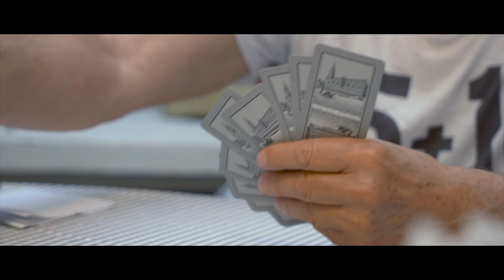"NEL POSTO GIUSTO" Official Video - 15+18 / Il Veneto Imbruttito vs Abusivi feat Monica Morgan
“NEL POSTO GIUSTO“.

Special Guest 15+18

Disponibile su : Spotify, iTunes,Google Play

Diretto da: Nicola Gusella, Abusivi e Andreas Ronco

Ringraziamenti: Monica Morgan, Alberto Muraro, Gianluca Conselvan, Pablo DaVilla, Icio Hate Studio.

Testo: “Nel Posto Giusto“

‘’Bevo vino e birra se posso
Sono originario del posto
Con dio ho un rapporto speciale
Anche se poi sembro banale /volgare
Guido meglio da ubriaco
Sono il guidatore designato
Ma se faccio un’inversione
Rischio di perdere el motore

È bello viaggiare dai colli al mare
Il posto più bello è il nostro
E non me ne frega un cazzo di quanto
Fa 15 e 18

Me la vivo di gusto
Sono nel posto giusto
Cerco un difetto
Ma è tutto perfetto
Non faccio brutto
Sono solo me stesso

Mi piaci con la nebbia sai com’è
La nebbia i colli, la situazione
Lo spritz che ci salva sai com’è
È solo mood e tradizione

La scimmia che balla nuda mi parla
Ce l’abbiamo addosso

Aperol o Campari momenti straordinari

Aperol o Campari
Aperol o Campari
Aperol o Campari
Aperol o Campari
E un do tre bevo fin che no sto in piè’’